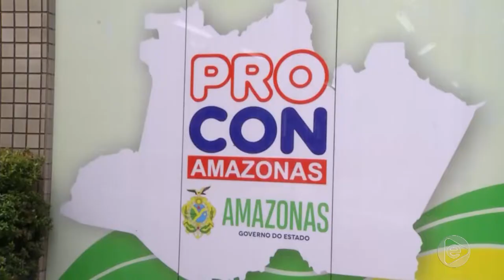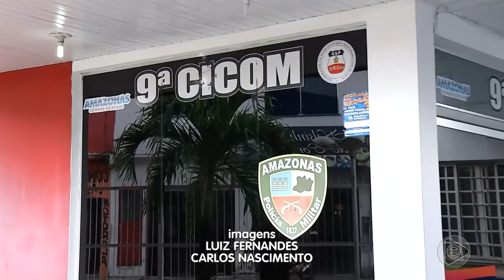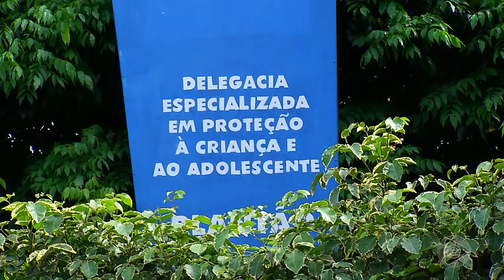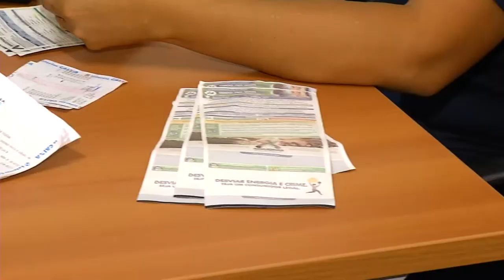Jornal Em Tempo (16.12.2019) 1º Bloco